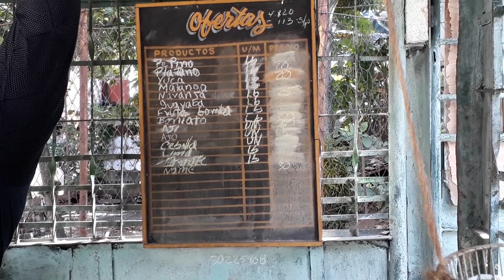Desabastecimiento en Mercados Agropecuarios en Guantánamo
La escasez de productos agropecuarios del mercado estatal La Lechuguita ubicado en el Reparto Caribe es el reflejo de la mayoría de los agros mercados en esta ciudad… Más detalles en el siguiente trabajo…